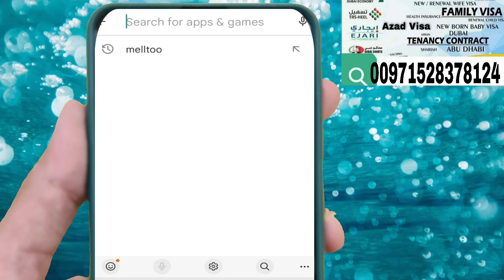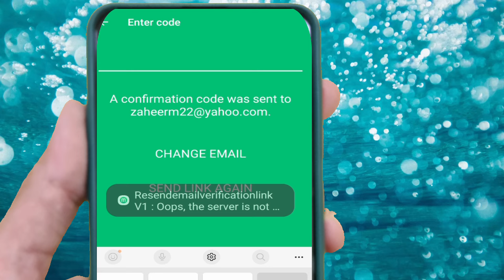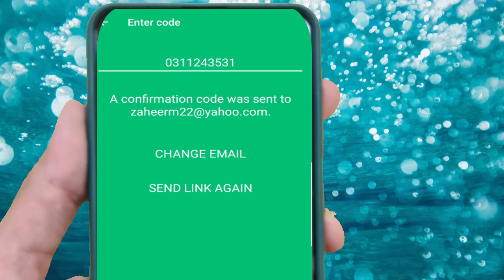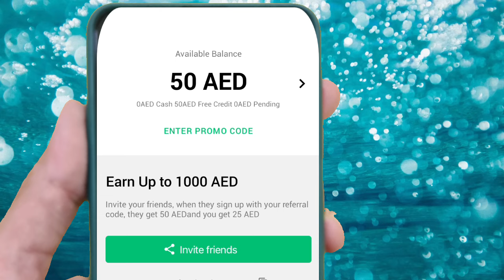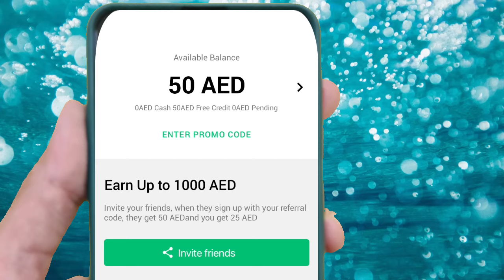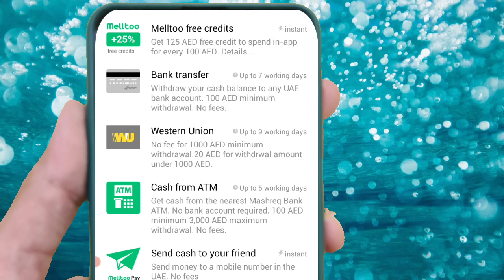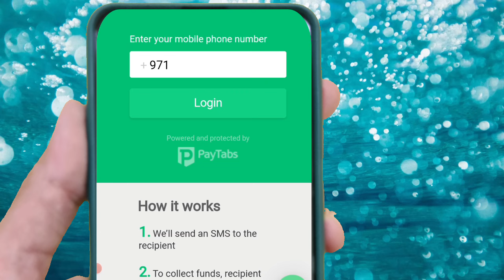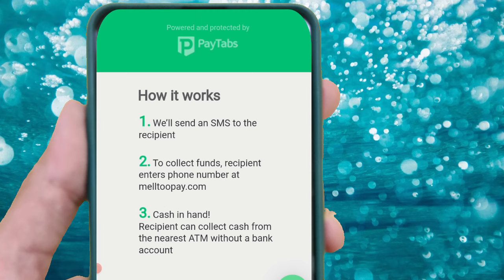How to create Account Melltoo Application, How to Earn money Melltoo,How to Earn online Money in UAE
How to make money online in uae,
How to make money online in sudia Aribia,
How to make registration melltoo application,
How to case withdrawal melltoo application,
melltoo app,
melltoo app in saudi arabia,
 melltoo,
Melltoo app withdrawal,
Melltoo app pr account kyse banyen,
Melltoo app pr account banany ka treeqa,
 Melltoo app ki details,
Melltoo App py earning kyse karyen,
 How To make account on melltoo app,
How To Create Account On Melltoo App,
melltoo money,
 melltoo friends referred,
melltoo balance,
 melltoo UAE,
melltoo withdrawal,
uae, easy online earning in dubai,
how to make money in dubai from home,
how to make money in dubai without investment,
 how to make money in dubai as a student,
 melltoo free credit,
make money online,
 how to make money in Ksa in home,
how to make money in saudia arabia in home,
Online Ki Dunya,
melltoo apk,
 melltoo reviews,
 melltoo wholesale,
melltoo power seller,
 melltoo ksa,
melltoo pay,
 is melltoo safe,
 melltoo founder,
how does melltoo work,
 is melltoo legit,
how to withdraw money from melltoo,
earn money with melltoo in pakistan,
 earn money with melltoo free,
earn money with melltoo account,
earn money with melltoo online,
how to make money in saudi arabia,
live proof 50,
referral,
how to earn money from melltoo app